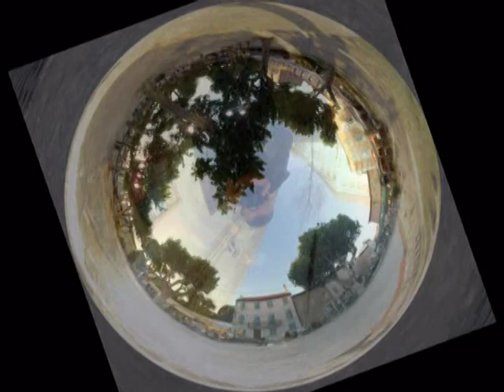Főszerep /zeneszerző:Kovács Fery-dalszöveg:Kerékgyártó Dénes-ének:Erik Charron/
A dal szerepel "A Kiválasztottak" című zenés műben, és a két szerző készülőfélben lévő közös albumán, amelyt előreláthatólag a Rock Forever Band népszerűsít majd.

Induljon ma is a show
Kávéd kortyolod.
Ez még az első, ágyad visszahúz.
Főszerep csakis a jó,
Alább nem adhatod.
Mennyit érsz...Hogyha meglapulsz?!

refrén:Ez a te életed... Nem szürke álom!
           Száguld a szél veled át száz világon.
           Szíved utat mutat!

Észvesztő, a földi lét,
Naponta elragad.
Van kit elnyel, van ki fent marad.
Ébresztő, jövőd a tét,
Kapd össze magad!
Ne add fel soha..legszebb álmodat!

Kapd össze magad!
Van ki támad, van, ki elszalad.
Naponta elragad.
Van kit elnyel, van ki fent marad.    refrén...